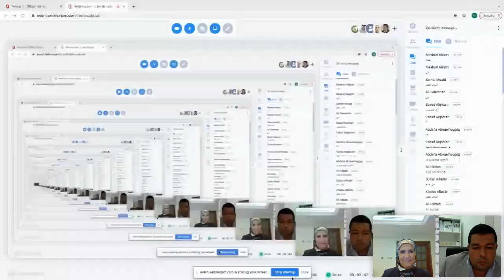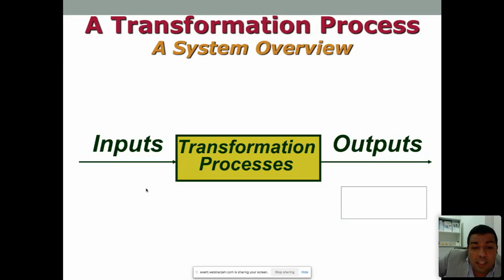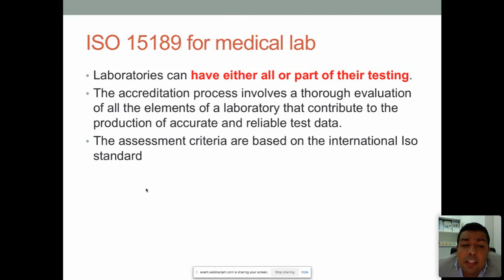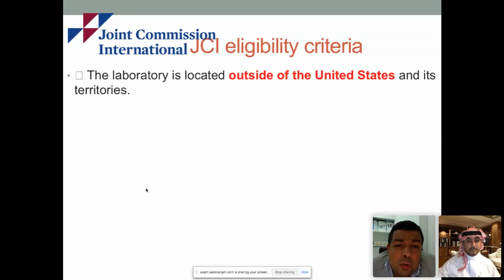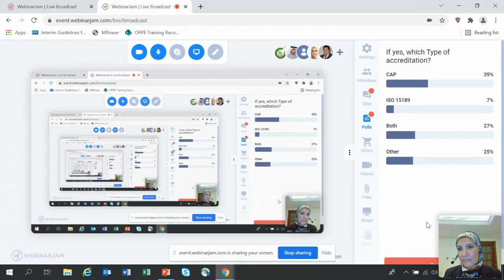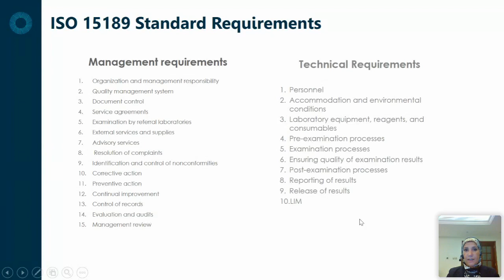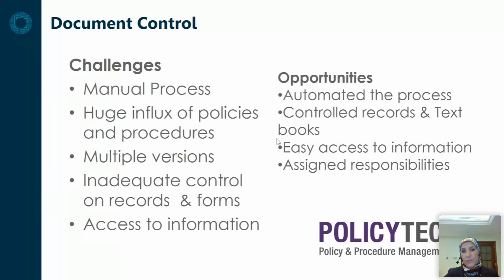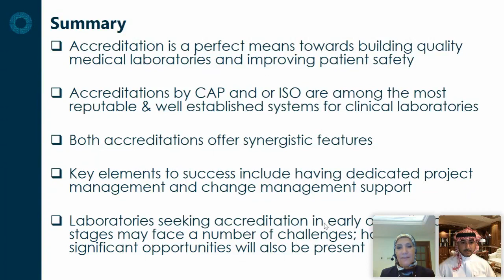Successful Strategy for Laboratory Accreditation 20 November 2021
SSCC Webinar POCT Series IV: Blood Gas Testing 20 November 2021. The Webinar organized by the Saudi Society for Clinical Chemistry (SSCC) and Al Borg Diagnostics.